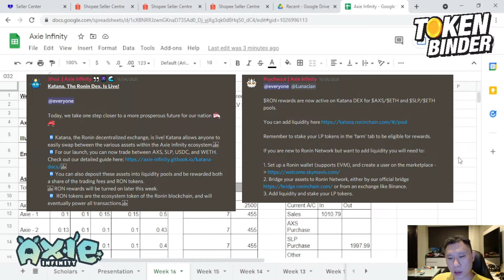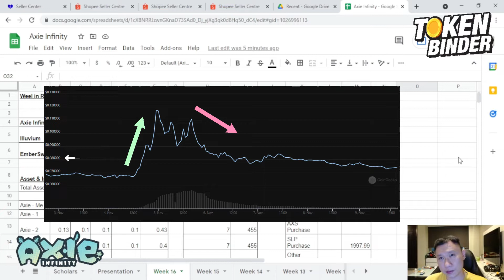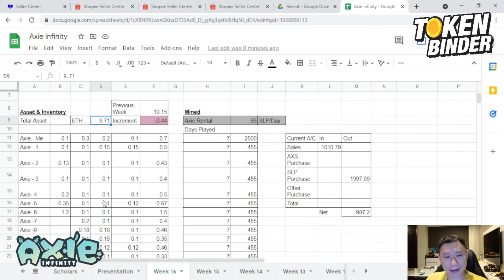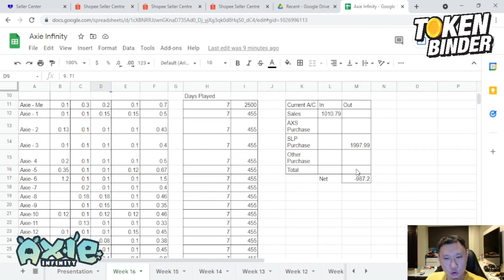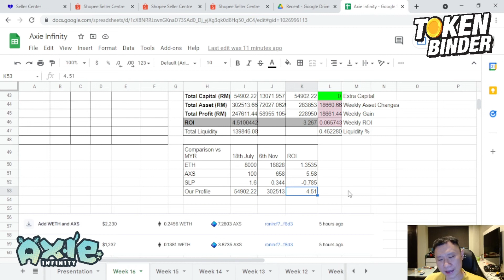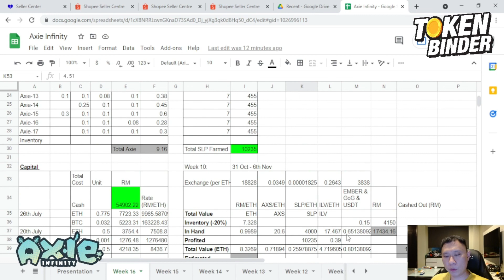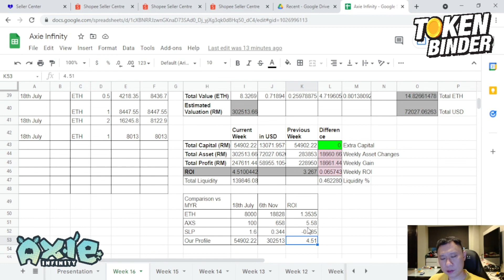Crypto NFT Game - AXIE Infinity Week#16 : AXIE Ronin Dex goes LIVE +451%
, bridging metaverse

Hi everyone, welcome to my NFT Crypto Game Series. Am exploring NFT Crypto Game: Axie Infinity, Illuvium & Ember Sword, will be sharing my weekly financial position and analysis.

Here are some of the key points:
0:00 Introduction
0:20 Ronin Dex Launched
0:40 More Players involves in marketplace
2:00 Why hold SLP
2:30 Staking AXS/ETH LP
3:30 AXIE Patch done good
4:00 ETH and ILV price surge
5:20 Financial Analysis
7:00 Why I stake in AXS/ETH Liquidity Pool

I have been playing Magic: The Gathering, Hearthstone, Legends of Runeterra competitively by representing Malaysia in all 3 occasion. I also lead our esport team M8HEXA to win championship in Arena of Valor, Honor of Kings, Call of Duty Mobile. Am also the guild leader for M8HEXA in Lineage 2 Revolution, Black Desert Mobile, and Diablo Immortal